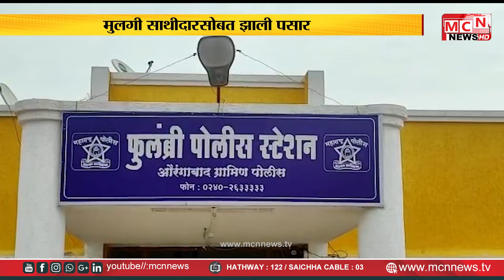MCN NEWS | वडिलांनी दिली मुलींविरुद्ध चोरीची तक्रार.....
एक लाख पंधरा हजाराचा ऐवज लंपास
माहेरी आलेल्या मुलीनेच मारला वडिलांच्या पैश्यावर डल्ला
मुलगी साथीदारसोबत झाली पसार